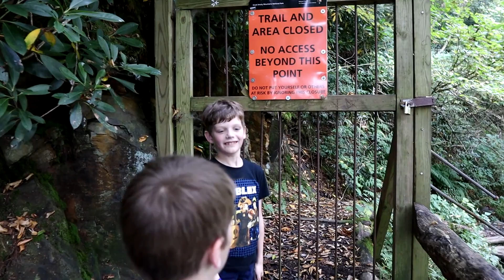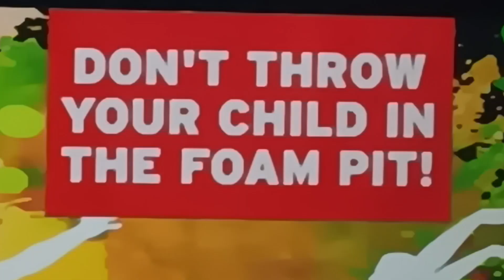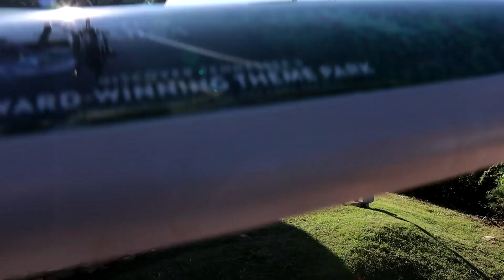Teaching My Sons What A Man Is // Great Smoky Mountains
✅ Support!!!

Blessings, The Kilby Life